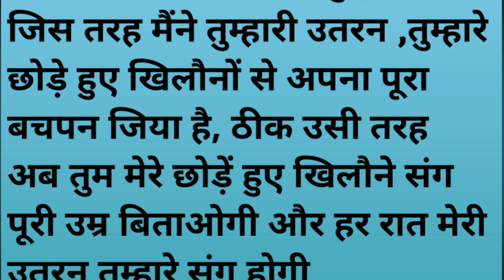New suvichar Emotional Story | Hindi Story | Heart touching Story | Np Shankar vlogs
I declared that all story animation belongs to me. Photos are taken from Google image search and using the advanced image search option. We do not mean to victimised anybody emotionally.

Welcome to Your Aneko Kahaniyan. Aneko  Kahaniyan presents very emotional and heart touching stories. Aneko Kahaniyan is a unique platform where you will find real life-based stories incidents. Hope you will like our Heart Touching & moral stories.

Bedtime Story
Best College Love Story
Best Crime Story
Best Hindi Kahani
Best Love Story
Best School Love Story
BF GF Ki Kahani
Bhabhi Ki Kahani
Bhai Bahan Ki Kahani
Bhoot Ki Kahani
Bhutiya Kahani
Breakup Love Story
Cartoon Story
Crime Story
Darawni Kahani
Fairy Tales Story
Family Story
Funny Story
Gaon Ki Kahani
Girlfriend Boyfriend Story
Hindi Kahani
Jaadui Kahaniyan
Jadui Kahani
Janvaro Ki Kahani
Jija Sali Ki Kahani
Kahani
Love Story
Magical Story
Majedar Kahani
Moral Story
Motivational Story
Pakshiyo Ki Kahani
Parivar Ki Kahani
Pyar Ki Kahani
Sachhi Kahani
Uncategorized
Village Story
Suvichar Emotional heart touching quotes
Best motivation suvichar
Heart touching motivation for study
Heart touching kahaniyan
Hindi inspiration stories
Moral stories
Motivational quotes love story
Heart touching love dialogue
Heart touching couple
Heart touching moral stories
Short Love story in hindi heart touching

moralstories moralstoryhindi hearttouchingstory hindimoralstory kahaniyan2 hindistories emotionalstory moralstoryinhindi hearttouchingstory kahanicenter hindistory moralstories suvichar sachikahani storytelling bedtimestories kahani favor of FAIR US.